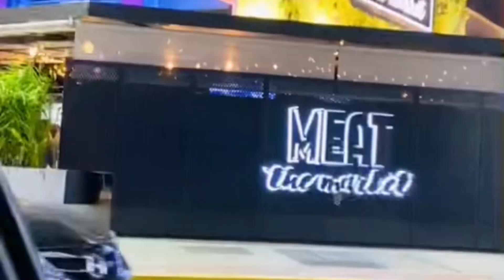Las Mercedes Caracas Venezuela 🇻🇪